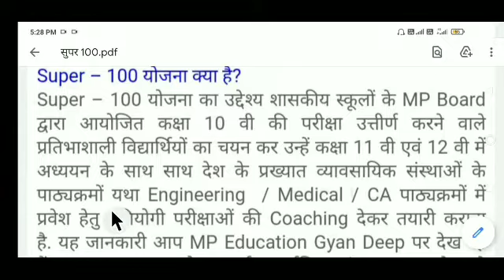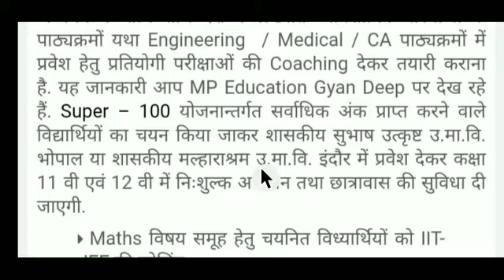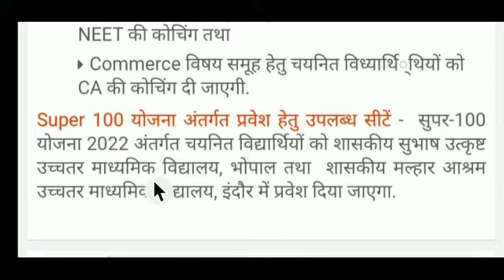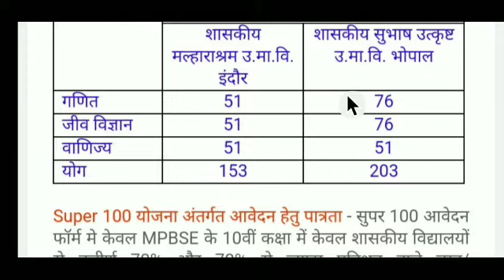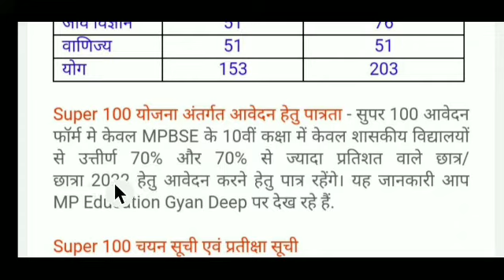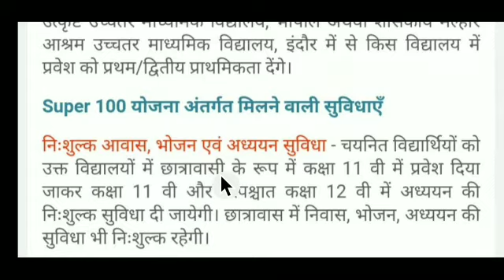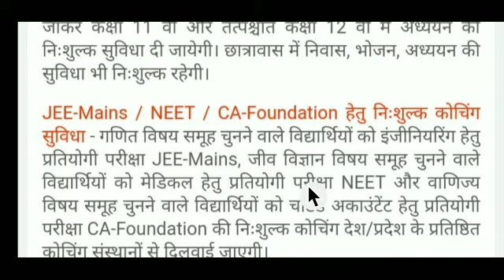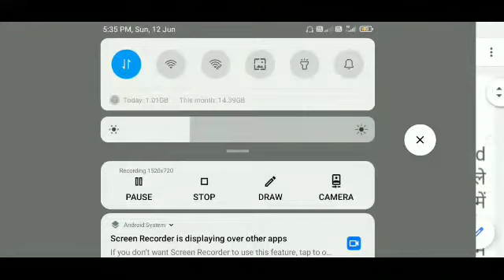कक्षा10वीं उत्तीर्ण विद्यार्थियों केलिए सुपर100 योजना से कक्षा 11वीं में निशुल्क अध्ययन की व्यवस्था